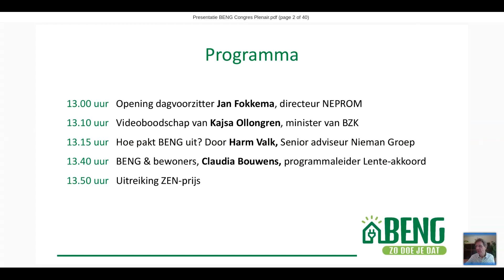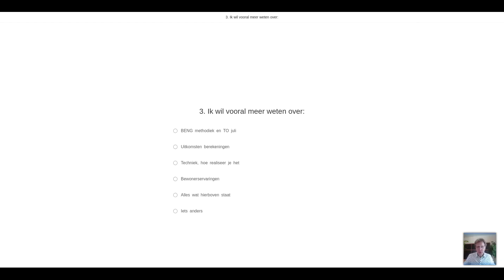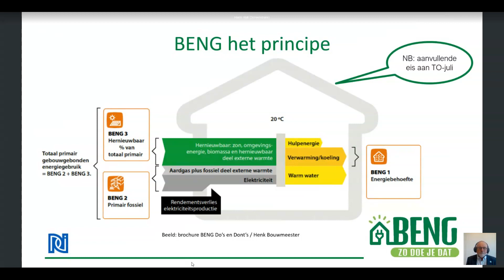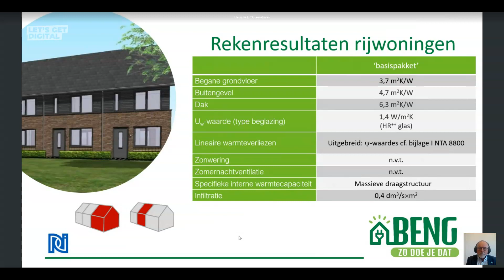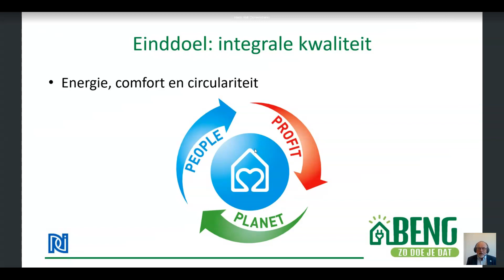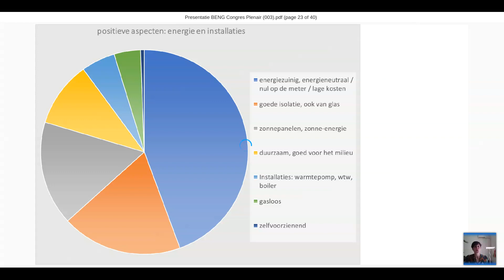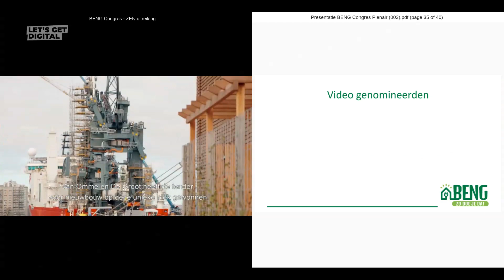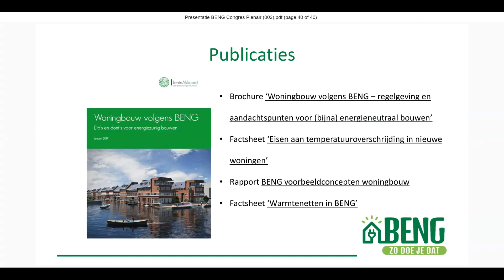ThuisCongres BENG ZO DOE JE DAT - Plenair deel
Op 26 mei 2020 organiseerden de Lente-akkoord partners het ThuisCongres 'BENG! ZO DOE JE DAT'. Bekijk hier het plenaire deel:
- de opening door dagvoorzitter Jan Fokkema (Directeur NEPROM)
- een hart onder de riem voor de bouwwereld van Kajsa Ollongren, minister van BZK, voor een duurzame toekomst van nieuwbouw.
- hoe pakken BENG en de temperatuuroverschrijdingseis uit? Harm Valk (Nieman RI) presenteert ‘heet van de naald’ de definitieve bevindingen voor nieuwbouwwoningen.
- BENG met de bewoner als uitgangspunt, door Claudia Bouwens, programmaleider Lente-akkoord ZEN. Uitreiking van de ZEN-prijs aan de door bewoners best gewaardeerde BENG projecten.